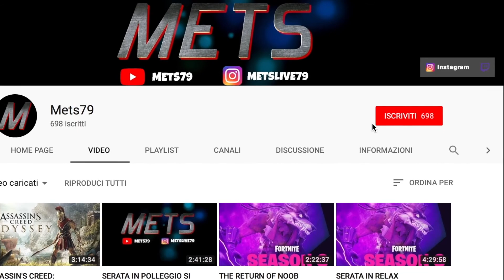ATTREZZATURA PER YOUTUBER #1 - ATTREZZATURA VIDEO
Ciao a tutti sono Mets, con questo nuovo video vorrei iniziare una sorta di "tutorial" per quanto riguarda tutta l'attrezzatura che, secondo la mia modesta opinione, uno Youtuber dovrebbe avere a disposizione.
Seguitemi su Instagram per vedere cosa combino e cosa pubblicherò sul canale YouTube, mentre sul canale twitch potrete seguirmi in live streaming durante i miei gameplay, che si terranno lunedì, mercoledì e il fine settimana famiglia permettendo.

Link
Canon G7X Mark 2
Sony RX100M4
Sony RX100M5
Canon EOS 200D

Cliccate sul link e acquistate quello che volete per dare un piccolo contributo al canale